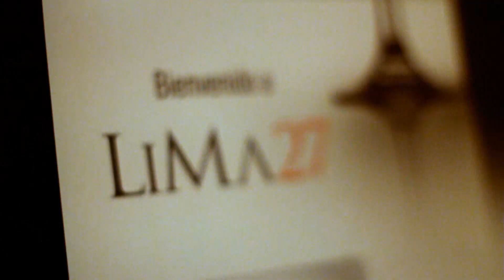Premio las Empresas mas Admiradas 2012 - PwC & Revista G de Gestión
Resumen de la Premiación a las Empresas mas Admiradas 2012 - Organizado por PwC y Revista Gestión.